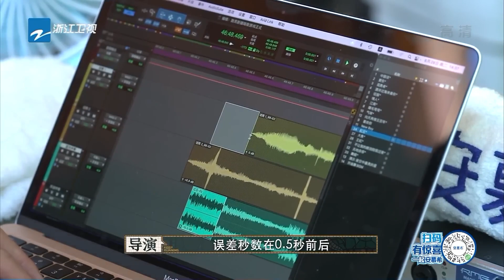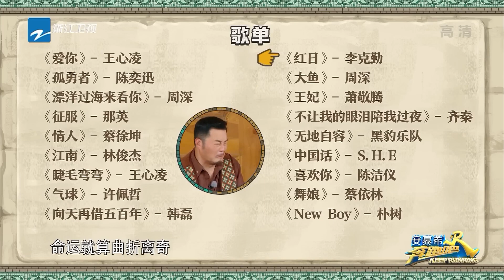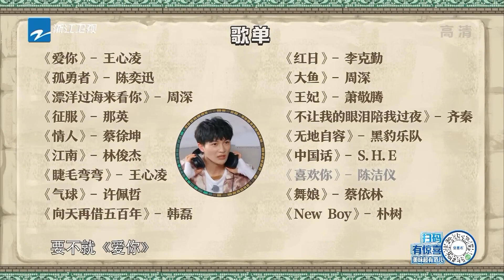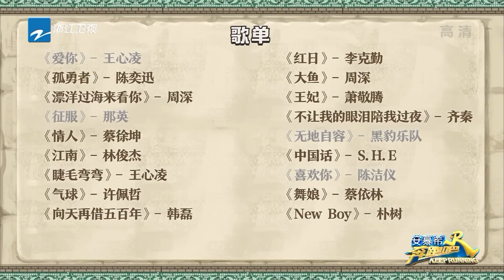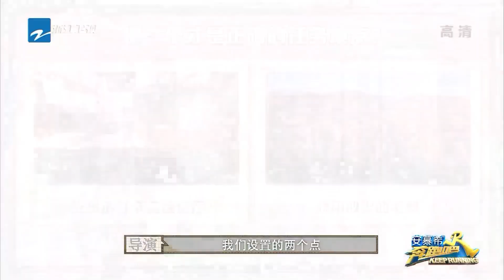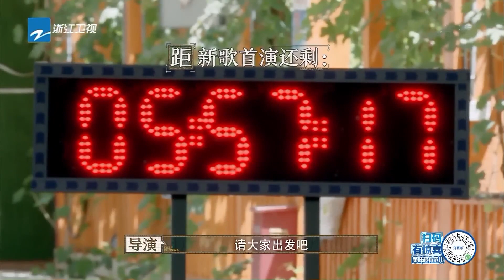白鹿教周深唱歌？白鹿節奏太強了！！沙爹唱歌瘋狂搶拍！周深